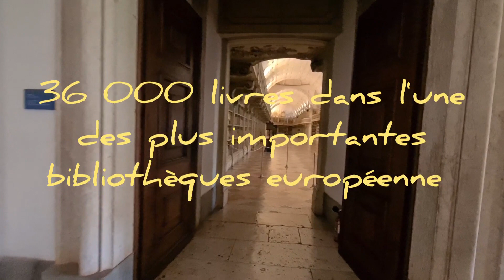Palais de Mafra